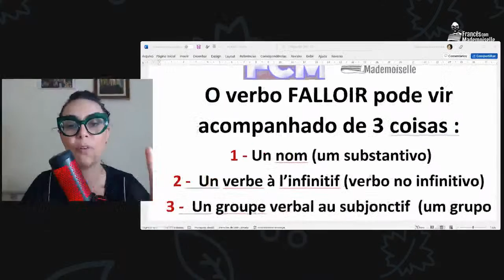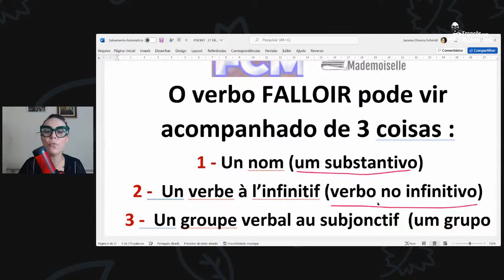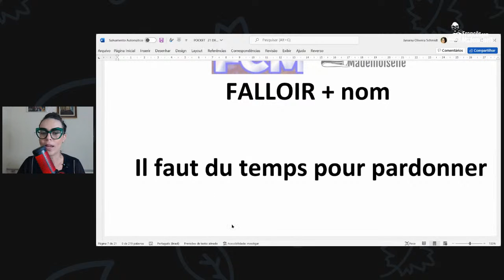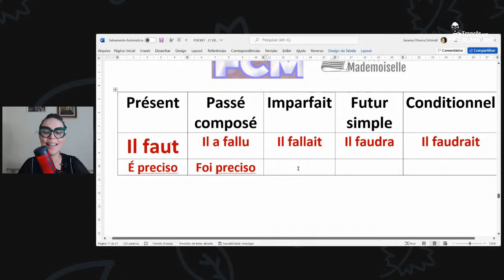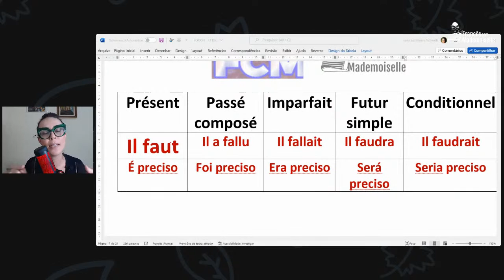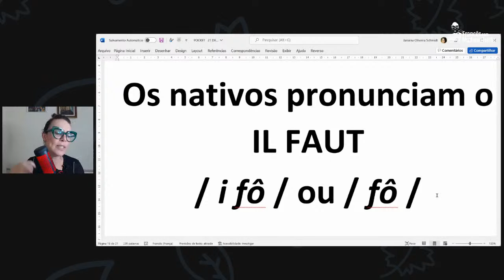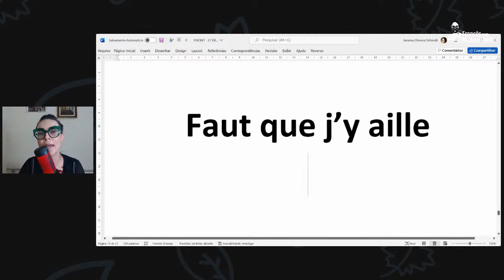O que é e como usar o "IL FAUT" em francês para expressar obrigação | Pocket FCM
Este é o Pocket FCM #06.

Neste vídeo eu irei te mostrar o que é e como usar o "IL FAUT" em francês, de forma simples e prática.

Hoje você vai aprender tudo e em pouco tempo sobre o "Il faut", que vem do verbo "falloir", que tem os seguintes valores: ser preciso, ser necessário, ter que.

Deixo aqui os minutos organizadinhos para você:

1:59 - De onde vem
4:33 - Exemplos práticos
9:45 - Como vem acompanhado o verbo "falloir"
21:13 - Conjugação do verbo "falloir" - tabela
23:53 - Pronúncia dos nativos

💝 Meu Presente para VOCÊ
E como forma de te ajudar durante o seu aprendizado do francês, gostaria de presentear você com um Super Presente:
Audiobook Gratuito: "Os 11 Segredos para Acelerar seu Aprendizado de Francês sem Sair de Casa"

🇫🇷 Grupo de Francês FCM
Faça parte do grupo de Francês FCM no Telegram para receber conteúdos exclusivos diariamente e de forma gratuita. Para fazer parte, basta clicar no link abaixo: